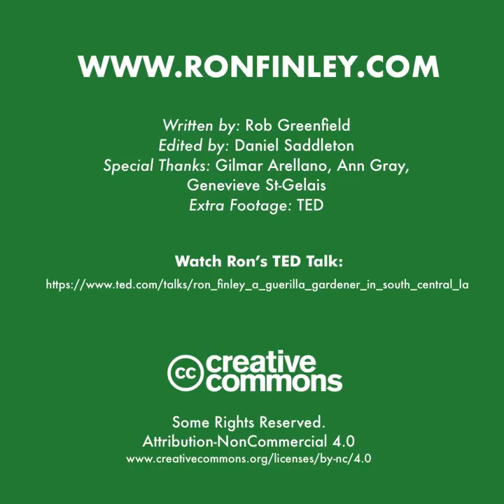Meet Ron Finley The Gangster Gardener in South Central LA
Meet Ron Finley The Gangster Gardener.
He’s on a mission to change his community from a food desert to a food forest!
Ron has been one of my greatest inspirations and I'm so excited to share his mission with you all.

Watch Ron's TED talk "A guerilla gardener in South Central LA"
Credit to TED for the footage of him speaking.